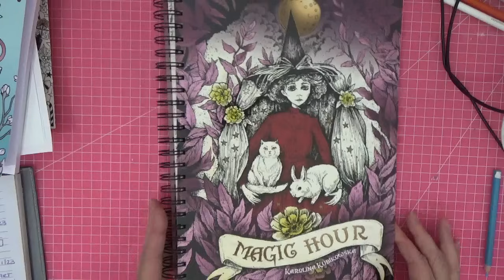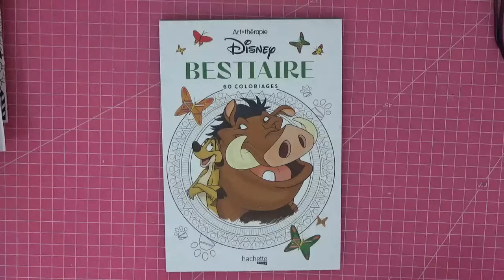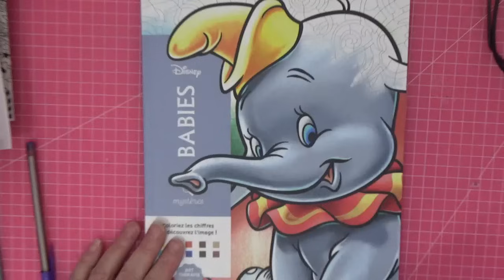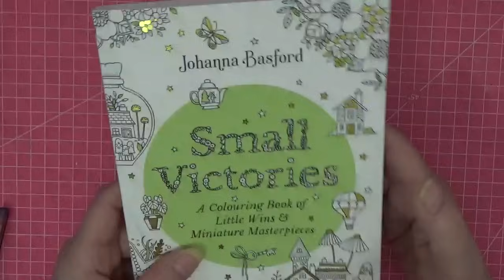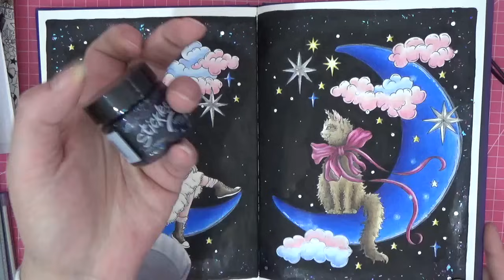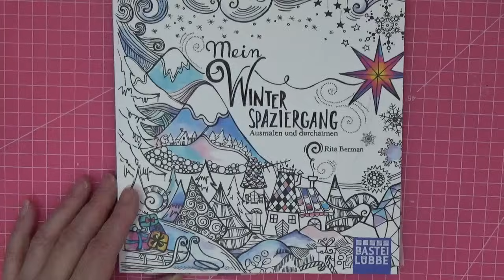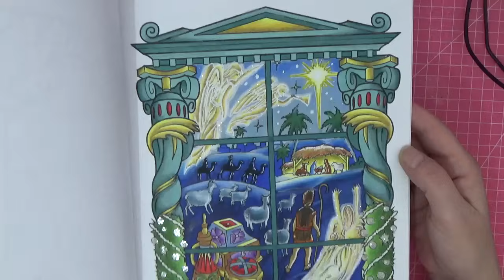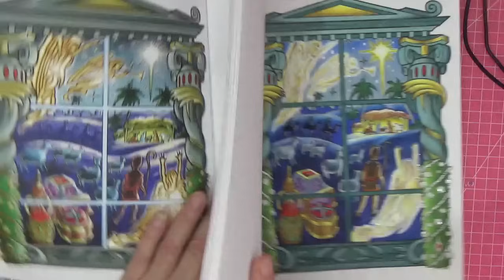November 2023 completed colouring book pages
I would like to share with you all the pages I managed to colour in November. I hope you enjoy watching 🤗💖